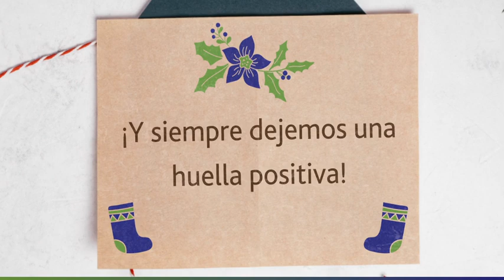Grupo Security te desea una Feliz Navidad 2022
Lo importante no está debajo del árbol ni puede ser envuelto. Te invitamos a vivir una Navidad con sentido en compañía de las personas que más quieres.

De parte de Grupo Security y sus empresas, te deseamos una feliz Navidad y que no te falten motivos para sonreír.